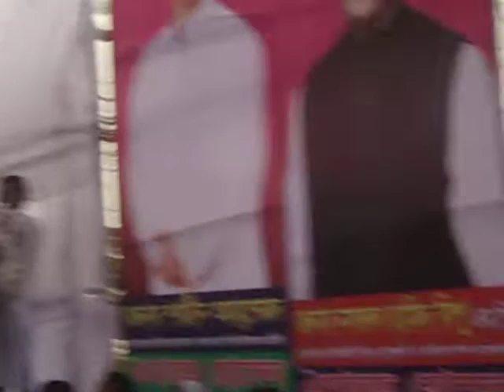4.5.6 tre somylon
দক্ষিণ থানার যুবলীগ